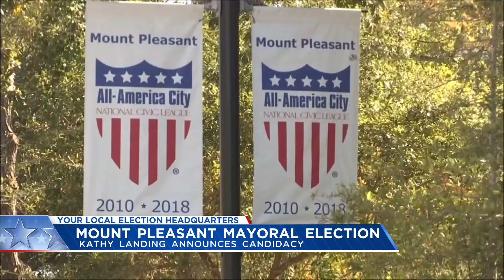Mt. Pleasant mayoral race heats up with second candidate